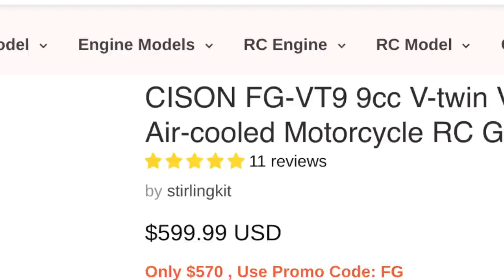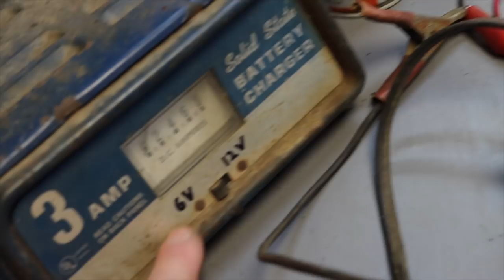Mini Harley Davidson Engine Giveaway, Review, & Teardown. Cison V-twin From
This is a model engine of a Harley Pan Head V-twin.
Why just start and run the engine when you can rip it down to parts?  I run it, review it, do a complete teardown and reassembly, then have to fix the timing that I accidentally screwed up when doing the teardown.  Cool project.  Cool engine.  Now I'm giving it away.

Watch the video for details on a chance to win the engine.  I will cover the shipping up to a certain reasonable amount.  I'm sorry, but if you live in a place that it is going to be crazy expensive to ship to, you may have to help cover the shipping.